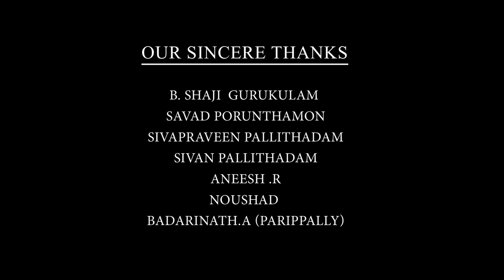VIDHALAM | വിദളം | New Malayalam Short Film | Abhishik Madhu | 2020 | Official HD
Watch malayalam short film "VIDHALAM" (An unknown guardian)".

Written & Directed by :
ABHISHIK MADHU
DOP : ARJUN. S.K
Cast : SHAJAHAN KILIMANOOR, KRISHNA JYOTHIS, AJITH ANASWARA, DEVANANDA S S, ANANYA S J, MANUJA SIVAN
Asst. Directors : AJIMSHA N N, MADHAVRAJ
Editing & Sound Mixing : VISHNU. M. JAYAN
Art & Design : ASHIK MADHU, ANAND, AMBU
Camera Asst : NEERAJ MURALI
Shoot Support : JAYANTH, PREMLAL, AMALJOY